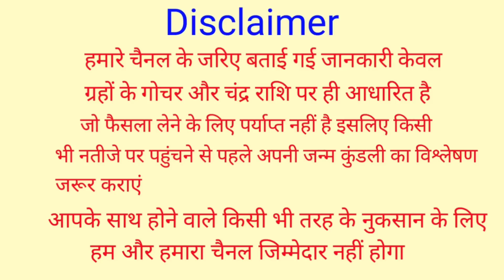Mithun Rashifal 29 March 2021 | 29 मार्च 2021 मिथुन राशिफल | आज का मिथुन राशिफल | Gemini Rashifal